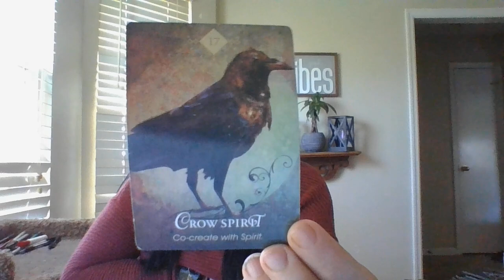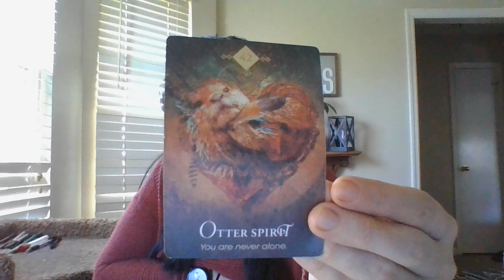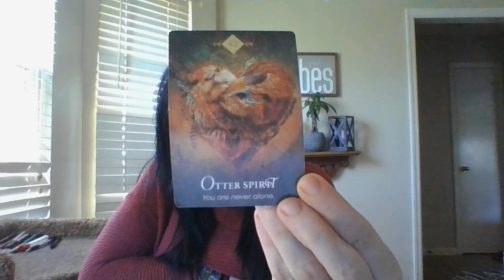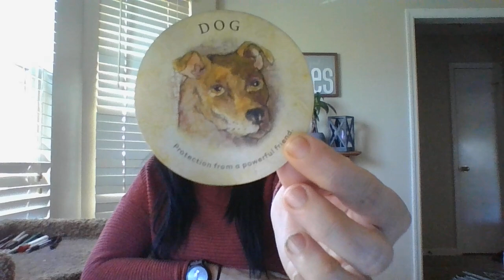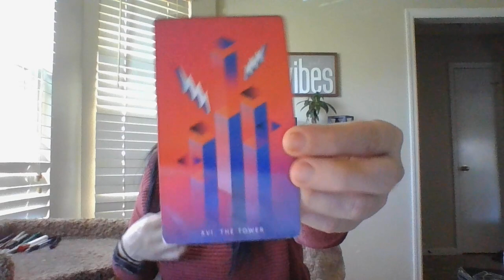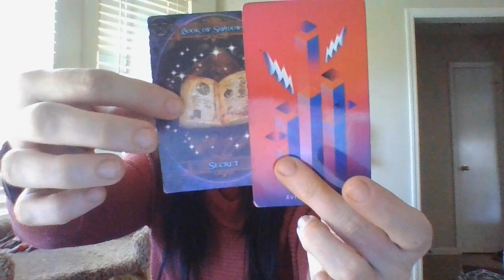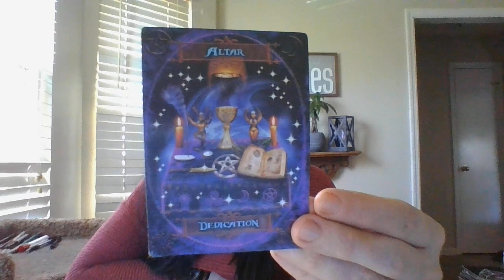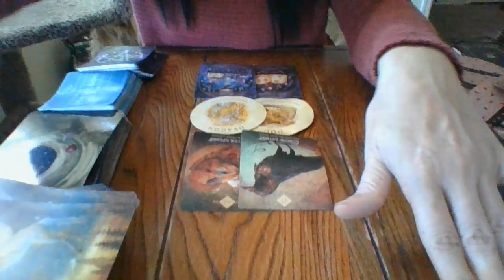4/22- ORACLE CARD READING- PISCES